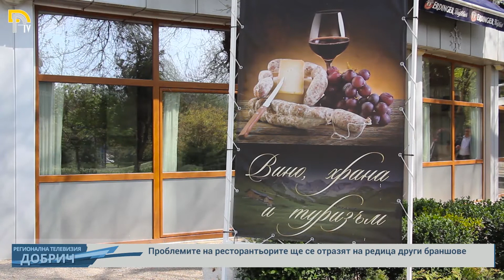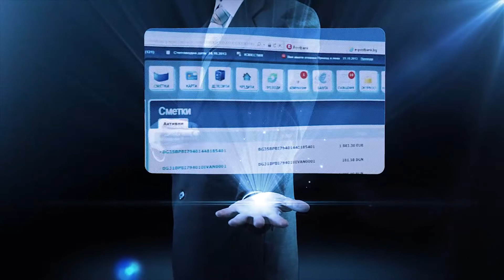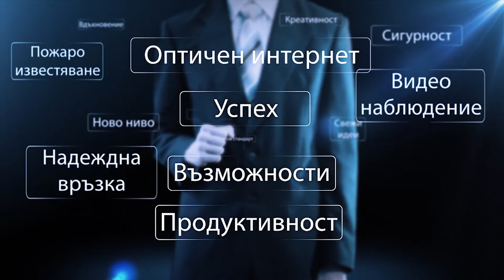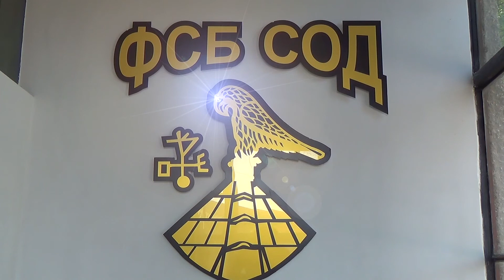ЕМИСИЯ НОВИНИ НА ТЕЛЕВИЗИЯ ДОБРИЧ ОТ 22-ри януари 2021г.